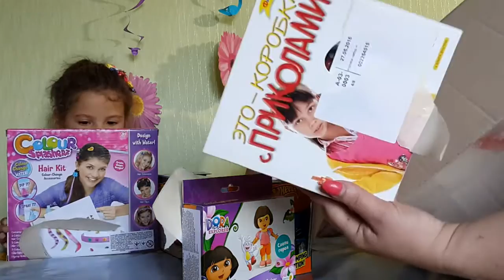Много игрушек из магазина Rozetka открываем посылку Many toys from the store open parcel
Тим Витычу и Маше пришла посылка от магазина Розетка! Распаковываем и смотрим игрушки:
 уникальный автомобиль Hot Wheels Scorpedo с крутыми характерным эффектом — "жевание акульей челюсти", аксессуары для волос Color Splasherz ,
 коробка с приколами и много другого
Tim Vitychu Masha and the parcel arrived on store outlet! Unpack and watch Toy